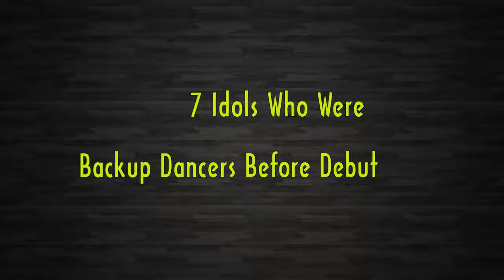7 Idols Who Were Backup Dancers Before Debut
Check out 7 Idols Who Were Backup Dancers Before Debut.

[List]:
1. Wanna One’s Kang Daniel
2. Kim ChungHa
3. PRISTIN’s Lim NaYoung
4. Joo KyulKyung
5. HIGHLIGHT’s Yoon DuJun & Lee GiKwang & Yang YoSeob
6. Lee GiKwang & Yang YoSeob
7. 9MUSES’s KyungRi